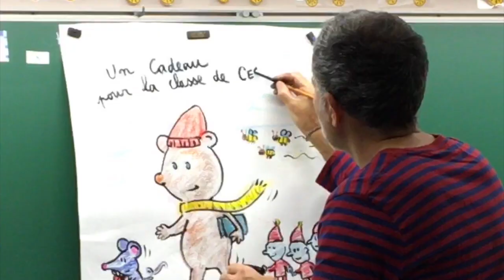Alain Chiche en classe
Alain Chiche, auteur illustrateur jeunesse est en visite dans les classes de Pont Audemer (27).
Alain Chiche rencontre les classes en partageant ses créations en lecture, dessin et musique.
Il propose ensuite des ateliers collectifs de pratiques littéraires et graphiques, avec pour objectif de favoriser le développement de l’imaginaire et de l’expression.